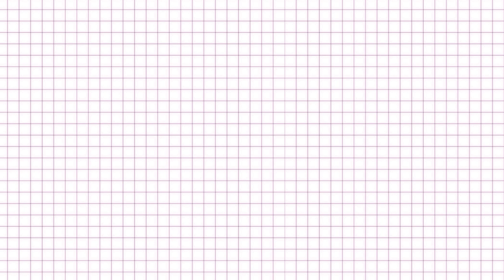POURQUOI JE COUDS ? TAG MIEUX ME CONNAITRE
Cette semaine, je réponds aux questions du tag "mieux me connaître" suite au tag de Célia Karenine ❤
Les questions :

1) Quel est ton âge et où habites tu ?
2) D'où vient le nom de ta chaîne YouTube ?
3) Quel est ton parcours scolaire ?
4) Quel est ton voyage le plus marquant ?
5) Qui serait l'acteur ou l'actrice idéale pour jouer le rôle de ta vie ?
6) Quel à été ton meilleur moment cette dernière année ?
7) Quel est ton plaisir coupable ?
8) Qui est le ou la youtubeuse qui t'a inspiré à créer ta chaîne ?
9) Décris toi en 3 mots
10) Où te vois tu dans 10 ans ?
Je tague Madmoiselle Plum, Marine W et Club Ginette !
Ici, c'est chez moi ! Bienvenu dans mon univers. Je suis Alice, étudiante de design, coutrière passionnée depuis 2020, et amoureuse de la seconde main et du recyclage.